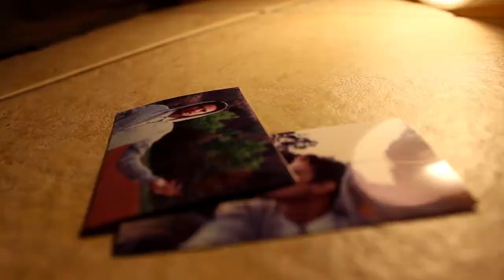Cohen Lorenzo Davids PART#3 Section C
PART 3/3 - "The Stage of Doubt"

Song Credit & Inspiration: Nick Jonas - Find You

Letting go is never easy. But Its about what you do after losing the one you love that defines YOUR character.